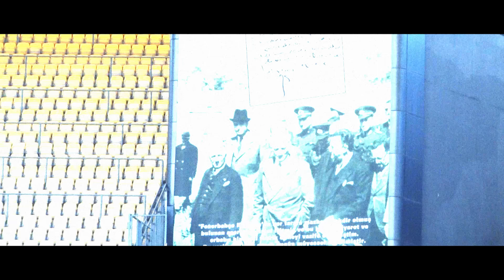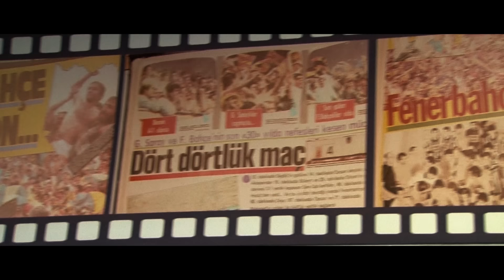Canbay & Wolker - Çubuklu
Yapımcı: Fenerbahçe YouTube
Uygulayıcı Yapımcı: Mert Çavlı
Prod. by: Burak Gassanov & Audaz
Mix Mastering: Etki
Prodüksiyon: Adem Canbay
Yönetmen: Cenan Çelik
Görüntü Yönetmeni: Umutcan Yıldırım
Kurgu & Color: Ozan Okay
Kurgu Asistanı: Baran Okay
Yönetmen Yardımcısı: Evren Türk
Işık Şefi: Serkan Toprak
Işık Asistan: Velihan Göksü
Işık Asistan 2: Sinan Gelen
Işık Asistan 3: Mustafa Canbay
Drone: Oğuz Albayrak
Fotoğraf: Celal Canik
Stok Görüntüler: Mert Çavlı, Oğuz Hüseyinoğulları
Kapak Tasarımı: Çağlar Çetin
Backstage: Hayati İlker Ergün
Hairstyle: Mustafa Yıldız
Styling: Masal Selvi

Katkı Sağlayanlar:
Fenerium
Fenerbahçe Stadyum Güvenliği
Burcu Aydın
Alper Yemeniciler
Gözde Oğuzhan

Sen çubuklu formaların ardında,
Statta sel misali, tüm zeminde yangın var.
Ruhumun bi' parçası haydi şanlı kanarya,
Saldır Fenerbahçe, taraftar arkanda.

Senin gölgen yeter, yıkmaz bizi keder
Arkanda taraftarın, haydi saldır Fener.
Yakılsın meşaleler, sarı laci caddeler
Şampiyonluk hırsı var, Kadıköy bayram eder.

Her yerde, nefesim kadar yakındasın,
Bura Kadıköy, nereye geldiğinin farkındasın.
Asırlık çınar, sen evimde bile aklımdasın
Fenerbahçem bil ki benim gönlümdeki tahtımdasın.

Sevdik seni, her şeyden çok
Gerisini boşver, ileriye koş
Tribün ayakta atınca gol
Kadıköyde maç var, kapandı yol

Bitmez aşkın bizde ölümsüz,
Gerekirse Fenerimiz için ölürüz,
Kapkara geceleri sarı lacivert boyattık,
Her şeyi biz görürüz.

Mahallede forma, statta atkı
İçimizi ısıtıyor kanarya aşkı.
Farketmez maraton, okul açık.
Burası Kadıköy, yoktur çıkışı

Kimseye aldırış etme
Hep ileriye tam aksine
Ağızlarda tek bi' cümle,
En büyüksün Fenerbahçe.